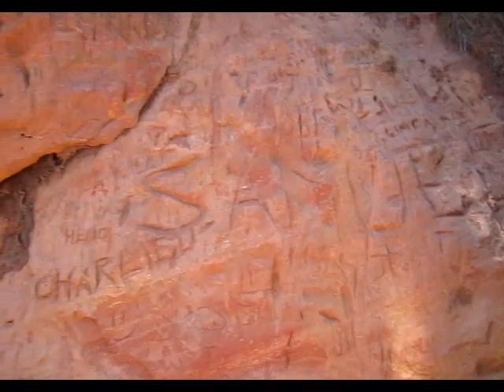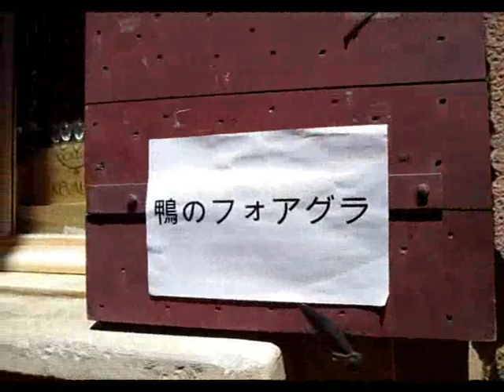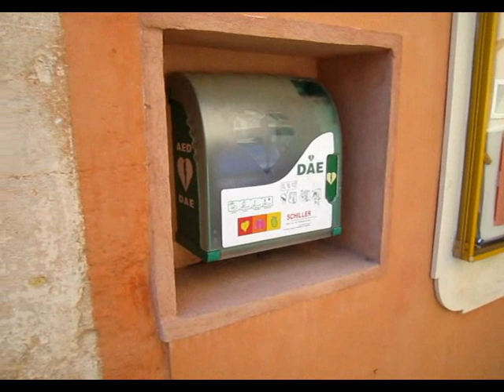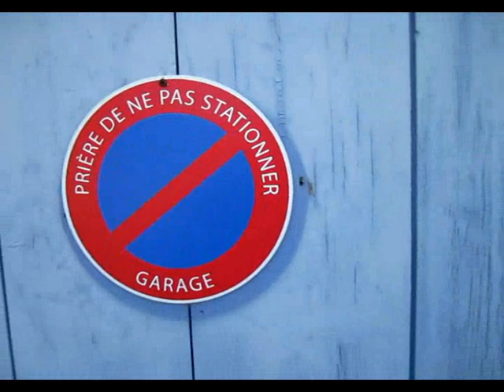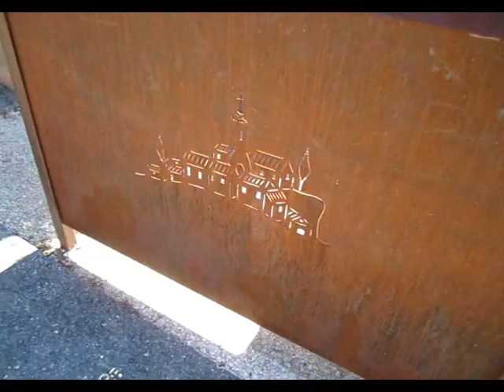Прованс: Руссильон - город из охры